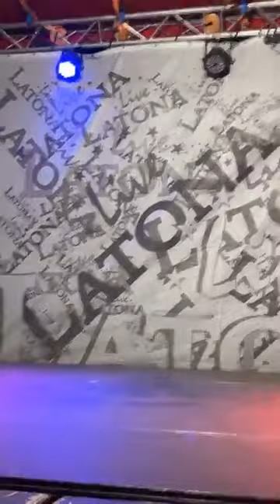Славка Калчева на празника на гр. Стара Загора - 06.10.2023г.